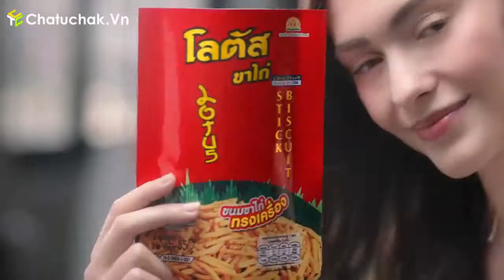【Chatuchak.Vn】Bánh Que Tăm Lotus Dorkbua Thái Lan | Vietsub Lotus TVC Thailand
【Chatuchak.Vn】Mua sắm online dễ dàng & tin cậy
Đặt mua các sản phẩm Thái Lan chính hãng qua:
【Chatuchak.Vn】 Hàng Thái Lan Chính Hãng Giá Sỉ Và Lẻ
●▬▬▬▬๑۩۩๑▬▬▬▬▬●
©️ If any owners has an issue with any of the uploads please get in contact (📧 ) and it will be deleted immediately. Thank you for your coopertation.

©️ Nếu có bất cứ vấn đề liên quan đến bản quyền nội dung, hình ảnh... các bạn vui lòng liên lạc mình theo hộp thư (📧 ) để giải quyết nhé. Mình sẽ cùng nhau làm việc nhanh và trên tinh thần hợp tác nhất có thể ^_^
●▬▬▬▬๑۩۩๑▬▬▬▬▬●
Chuyên cung cấp các mặt hàng nhập khẩu từ Thái Lan về Việt Nam
--Siêu rẻ - Siêu uy tín - Chất lượng --
☎ Điện thoại tư vấn: 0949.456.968
●▬▬▬▬๑۩۩๑▬▬▬▬▬●
- Chuyên cung cấp hàng Thái Lan giá sỉ và lẻ.
- TP.Hồ Chí Minh (7:30 - 19:00)
- Địa chỉ: 220/60 Âu Cơ, Phường 9, Tân Bình
- Tư vấn: 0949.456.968 (Zalo, Viber, Line)
- Thái Lan (7:30 - 19:00)
- 38/42 soi sri ayutthaya 8, sri ayutthaya rd, payathai raithevee Bangkok 10400, Thailand (Đối diện Picnic Hotel)
●▬▬▬▬۩۩๑▬▬▬▬▬●

✈ Nhập khẩu bởi CTY Chatuchak Việt Nam
© Bản quyền thuộc về Chatuchak Việt Nam
®️ Được Edit và bảo hộ bởi Công ty truyền thông Đây Rồi Media
© Copyright by Chatuchak Channel ☞ Do not Reup